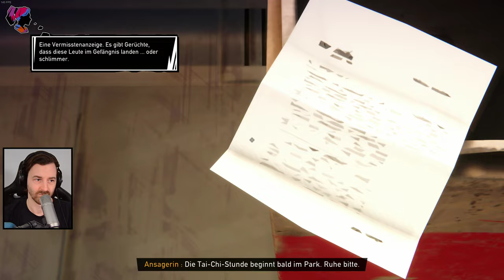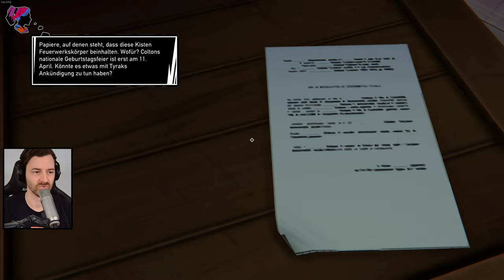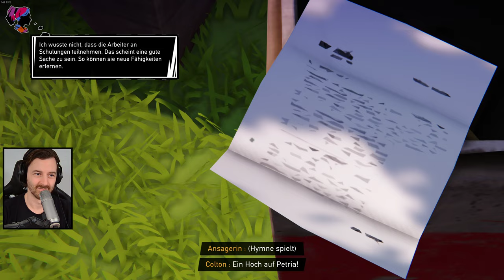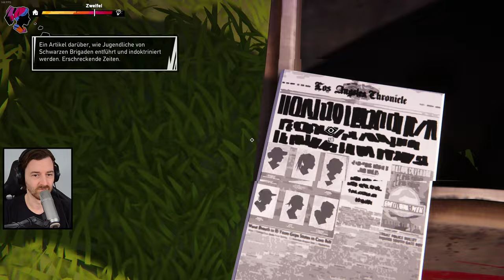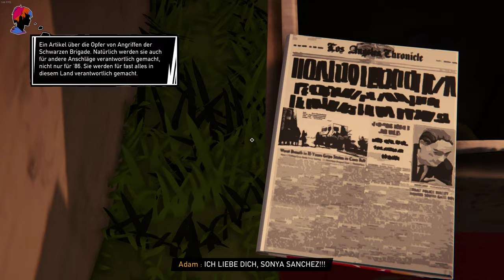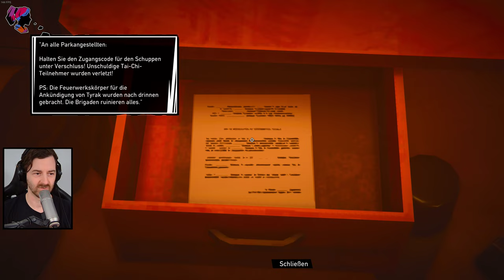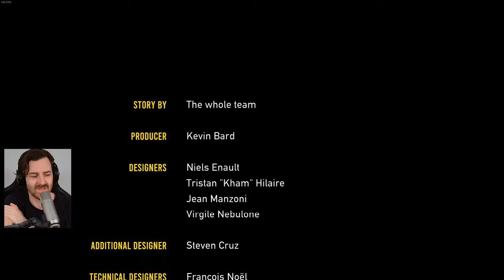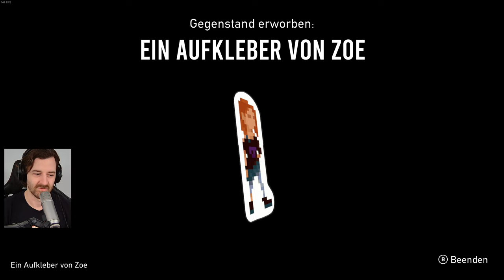Vorgeschichte der Kids 👑 Road 96: 0 Mile 👑 Full Let's Play [PC Gameplay 4K Deutsch 100%]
💰 Road 96: Mile 0 für PC kaufen bei Instant Gaming 💰
📜 Playlist vom ganzen Let's Play
➡ Alles in einem Part
📺 Im Stream mal schnacken gemeinsam

Ein Prequel zu Road 96, das die Geschichte zweier Freunde mit unterschiedlichen Lebensumständen erzählt. Triff Zoe und Kaito. Hier hat alles begonnen. Hinterfrage deine Überzeugungen!

TITEL: Road 96: Mile 0 🛹
GENRE: Aktion, Abenteuer, Indie
ENTWICKLER: Digixart
PUBLISHER: Digixart, Ravenscourt
FRANCHISE: Road 96
VERÖFFENTLICHUNG: 4. Apr. 2023

Let's Play von Road 96: Mile 0 (PC) mit Kommentaren von DrProof (2023)